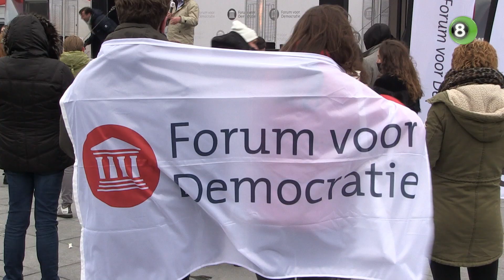Gideon van Meijeren uit Doetinchem pakt podium bij Forum voor Democratie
Gideon van Meijeren is na het uiteenvallen van de partij met zijn zesde positie op de kieslijst opeens een belangrijk gezicht binnen de partij van Thierry Baudet: Forum voor Democratie (FvD). De geboren Doetinchemmer stapte zaterdag tijdens de politieke manifestatie van zijn partij het podium op bij het stadhuis.